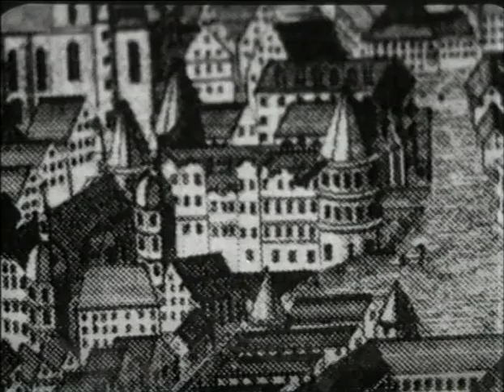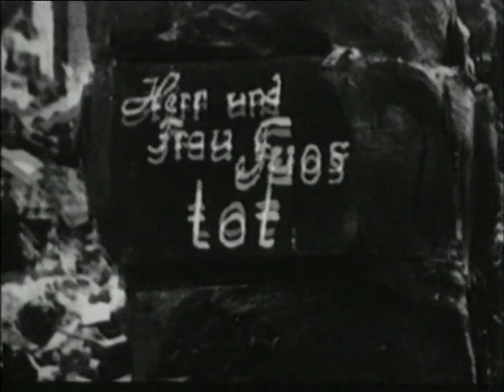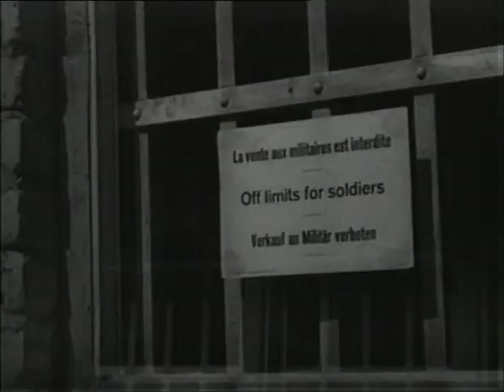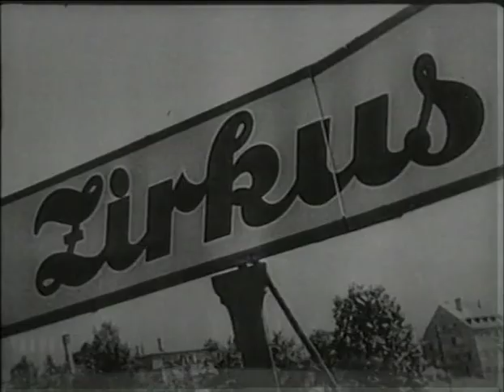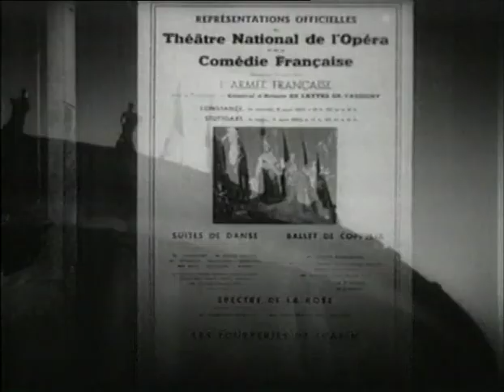Stuttgart '45 - Das Kriegsende im Südwesten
Stuttgart wurde bereits seit 1943 von Luftangriffen heimgesucht, jedoch richteten diese keine großen Schäden an. Durch häufigen Nebel war die Stadt im Tal schwer aufzufinden. Doch zwischen 1943 und 1945 begannen die Amerikaner mit massiven Angriffen, die den Untergang Stuttgarts herbeiführen sollten.

Vom 25. bis zum 29. Juli 1944 griffen 1690 Bomber an und warfen die Stadt in Trümmer. Seit Beginn der Angriffe sollten keine militärischen oder industriellen Ziele getroffen werden. Vielmehr strebte das US-Militär die Demoralisierung der deutschen Bevölkerung an, die mittels der Tötung von Zivilisten und Zerstörung von Häusern erreicht werden sollte. Während dieses Vorgehens, das von Hitler als "Terrorangriff" entwickelt wurde, starben 4562 Menschen. Auch auf Seiten der Amerikaner verzeichneten sich hohe Verluste: Von den eingesetzten 2400 US-Soldaten starben 1600. Nach der viertägigen Bombardierung lag Stuttgart nur noch in Ruinen. Der Wiederaufbau war erst nach 15 Jahren fertiggestellt.

01:27 Rede Adolf Hitlers
01:38 Rede Joseph Goebbels
01:49 Rede Rudolf Hess
02:11 Rede Karl Strölin
02:49 Rede Hermann Göring
06:01 Brennende Häuser nach Bombenangriff
07:04 Stadtgeschichte Stuttgarts
09:48 Einweihung der Kampfbahn durch Karl Strölin
11:38 März 1942 Staatsbegräbnins von Bosch
13:32 De Gaulle besucht die französischen Truppen in Straßburg
18:22 Straßenknotenpunkt Freudenstadt wird in Brand geschossen
19:08 Einmarsch der Alliierten in Stuttgart
20:10 Arnulf Klett erinnert sich an  Karl Strölin
22:36 Wiederaufbau Stuttgarts
22:12 Arnulf Klett: Interview zur Behandlung der Deutschen durch die französischen Besetzer (Interview wird bei 31:42 fortgeführt)
26:20 de Gaulle kommt nach Deutschland, um seine Offiziere auszuzeichnen
28:25 Ruinen in Stuttgart
29:26 Ehemaliges Rathaus
29:31 Stuttgarter Bahnhof
29:53 Fahrt mit Straßenbahn durch zerstörtes Stuttgart, aus der Königsstraße hin zur Schlosstraße
30:50 Gaskessel in Gaisburg
31:16 Daimler-Benz-Werke
32:04 Zerstörtes Rathaus
40:09 Rede des amerikanischen Außenministers James F. Byrnes